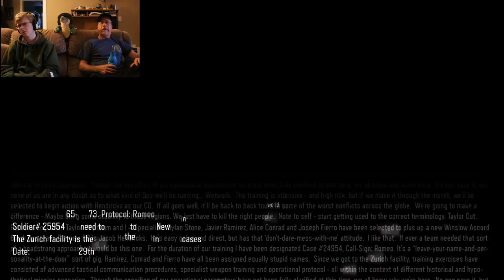Gaming at the Lounge - CoD Black Ops III part 2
Today at the lounge, we take a stab at the Black Ops III campaign mode.

Fan mail can be sent to:
Uncle Larry